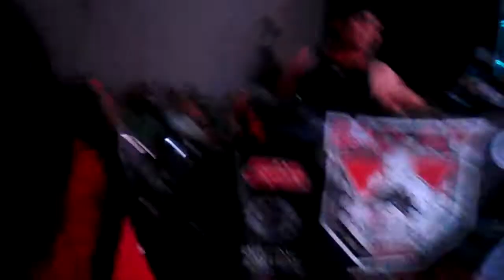Bad Boy Fight Club - Edgar primer pelea MMA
Bad Boy Fight Club - Despues de entrenar dos meses con nosotros Edgar se ánimo a pelear MMA le fue muy bien lastima por la cortda que recibio, Excelente trabajo Edgar ha entrenar mas duro. Felicitaciones a la academia Invictus Fight System de Monterrey